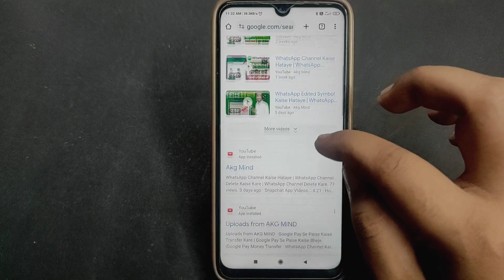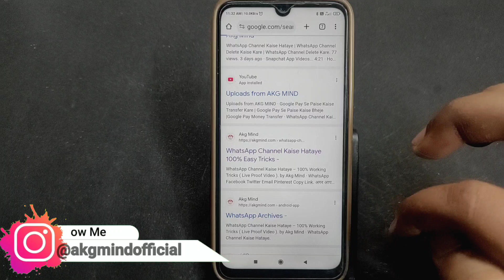WhatsApp Channel Delete Kaise Kare | How to Delete WhatsApp Channel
नमस्कार दोस्तों...

Your Queries..
Whatsapp channel option kaise hataye